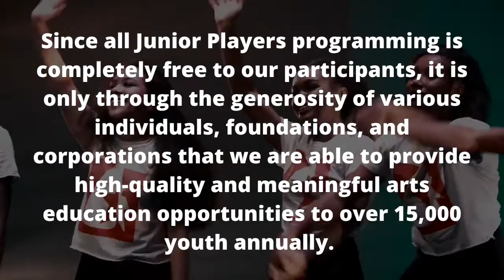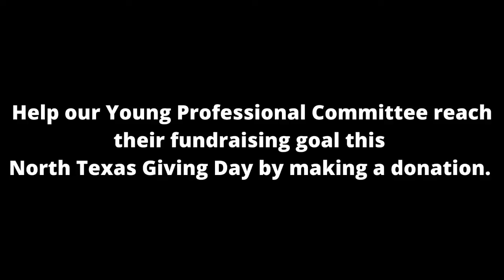Junior Players Young Professionals Committee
North Texas Giving Day is September 23, 2021 BUT scheduled giving begins September 1, 2021, meaning anyone can donate anytime between September 1 and September 23 between September 1, 2021 and September 23, 2021, YOU become a part of the bigger picture and are able to actively and positively impact the lives of the youth in your community.